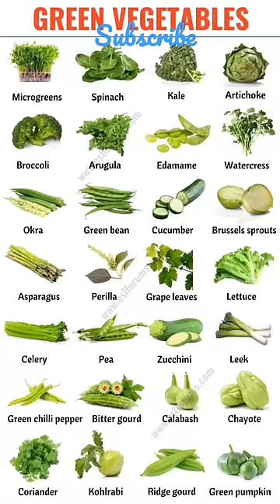Green vegetables|Learn english daily